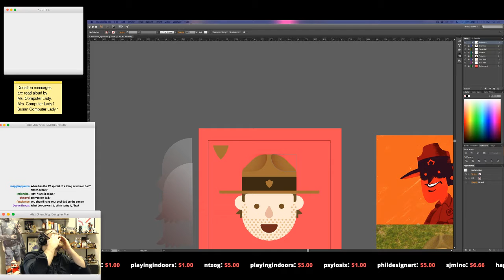I GOT CITRUS JUICE IN MY EYE